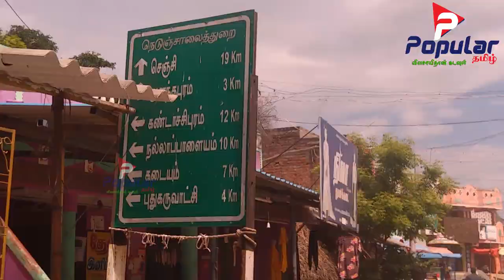தாளகிரீஸ்வரர் ஆலயம் /விழுப்புரம் மாவட்டம்/பனமலை / ஊர் சுற்றலாம் வாங்க /இரண்டாம் நரசிம்மவர்மன்